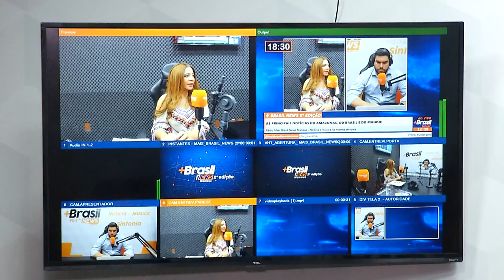Eleições 2022 na Tv Norte Amazonas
Nair Blair do partido AGIR abre série de entrevistas na Tv norte amazonas. Acompanhe!